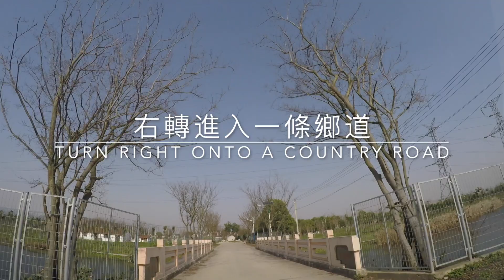視界觀547 上海至崇明島自駕行之三：崇明陳海公路至西沙濕地公園 Shanghai to Chongming Driving(3) Chenhai Road to Xisha wetland park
觀與說 DentistView&Talk：
1. 視界觀 DrChin'sWorldView-分享退休生活方式。Share retired lifeway, spread health and inspire life.
2. 牙醫說 DentalTalk-讓你不得牙病，少得牙病的牙醫才是好牙醫。Your health, My pleasure！